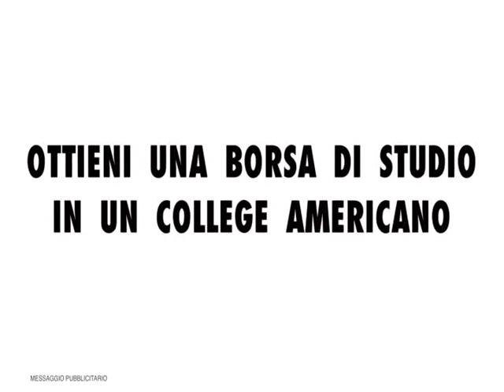Isolese - Bogliasco 1-1 CATEGORIA 1^ girone C 6 maggio 2018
Isolese - Bogliasco 1-1 CTEGORI 1^ girone C 6 maggio 2018